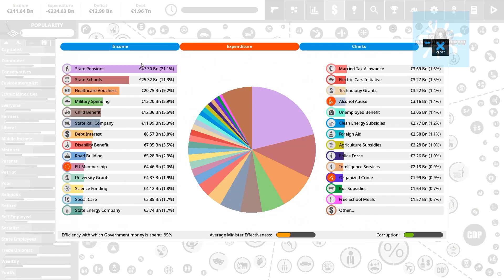HOW DID WE NOT DIE??? (SQUAD GAMEPLAY)